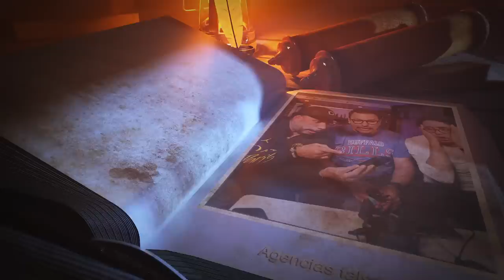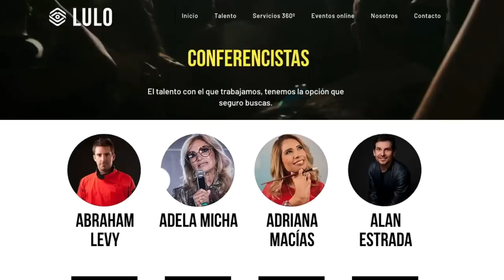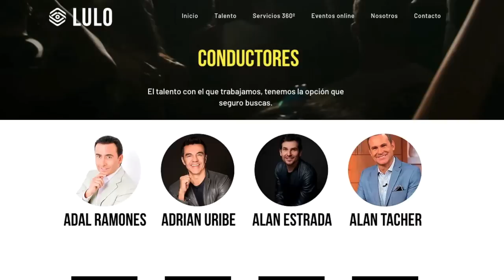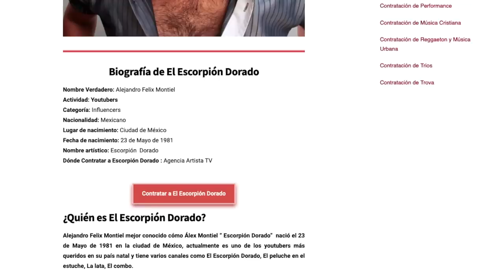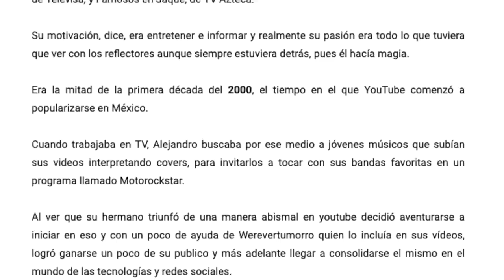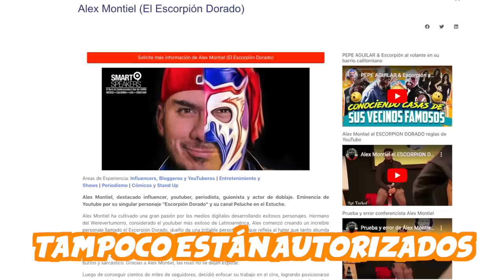Agencias mentirosas lucran con Escorpión, MarioAguilar, Derbez y LuisMiguel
Hoy en su gustada sección del anecdotario les traemos una dinámica diferente pero que muchas marcas nos agardeceran.